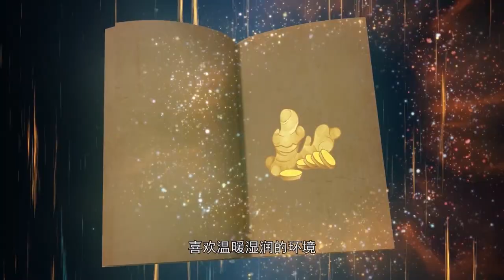Plant Elves 26